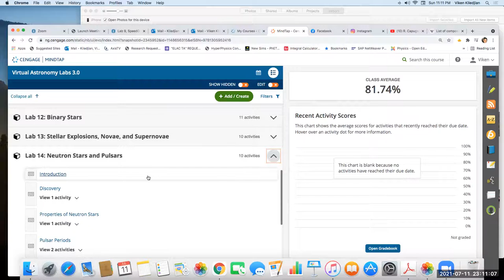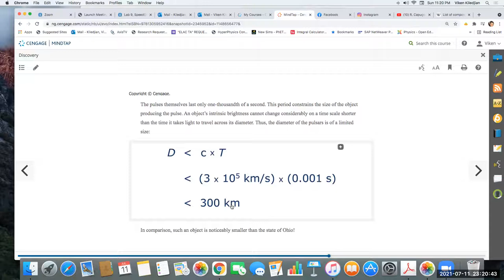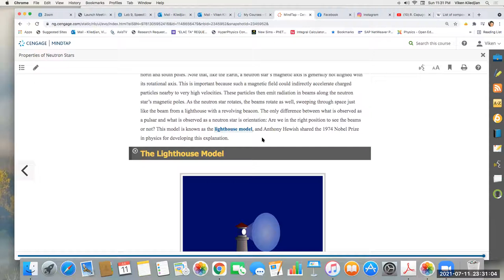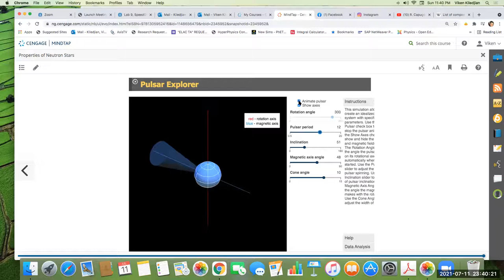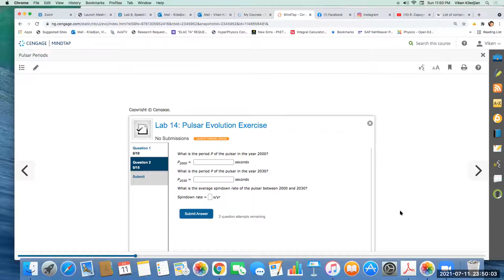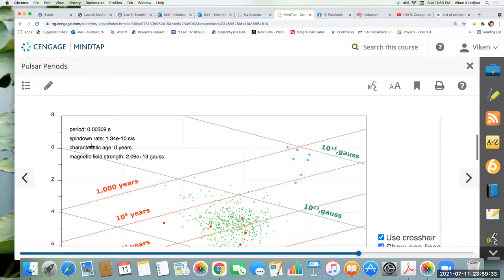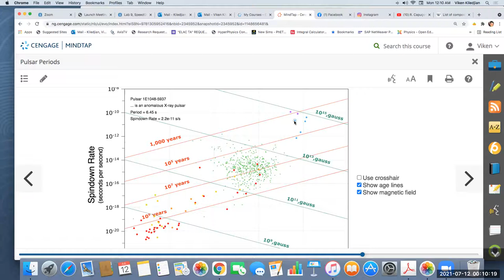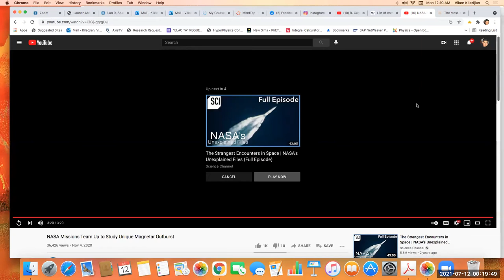Astronomy Lab Neutron Stars and Pulsars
This Virtual Astronomy Lab shows how to perform the Mind Tap Lab 9 on Neutron Stars and Pulsars and how they are created and how we discover them.